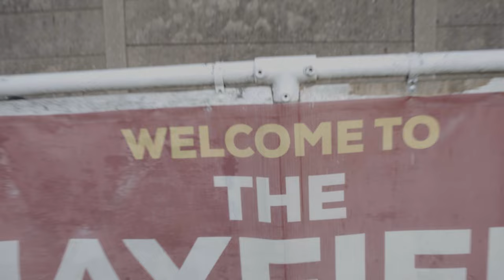AFC Croydon Athletic All Access | The Rams | A Team Effort - Episode 6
The Rams All Access: Episode 6 - "A Team Effort" - The Spirit of AFC Croydon Athletic 🎥⚽️

In this gripping sixth instalment of The Rams All Access, "A Team Effort," we delve into the collective heartbeat of AFC Croydon Athletic. Witness the essence of teamwork that fuels the club's ambitions and the profound connection between every member of the AFC family.

🔸 "A Team Effort" brings to the forefront the synergy between the dedicated players, the strategic coaching staff, and the passionate supporters who together form the foundation of The Rams. This episode is a celebration of the spirit and resilience that characterize the AFC Croydon Athletic community.

🔹 From the electric atmosphere of match days to the intense focus of training sessions, we capture the hard work and shared goals that bind the team. The episode also shines a light on the vital contributions of the club's volunteers and the unwavering support of the local community.

🔸 Join the conversation: Share your thoughts on what 'team effort' means in the realm of grassroots football. How do you see the role of community in supporting local clubs? Drop your comments below and join the discussion.

"A Team Effort" is more than just an episode; it's a narrative that captures the soul of a football club where every member plays a crucial role.